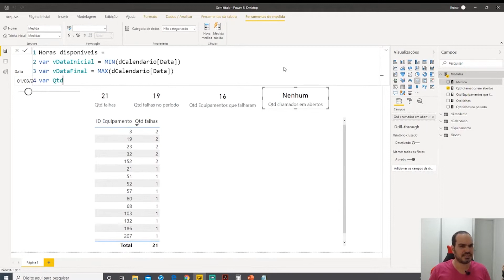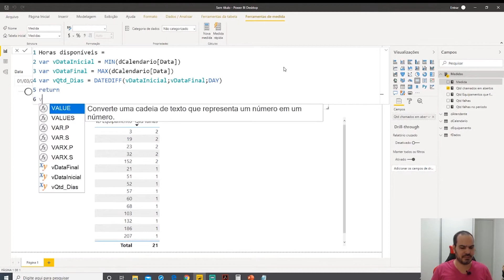[Power BI] Qual A Quantidade de Horas Disponíveis Entre as Duas Datas do Slicer